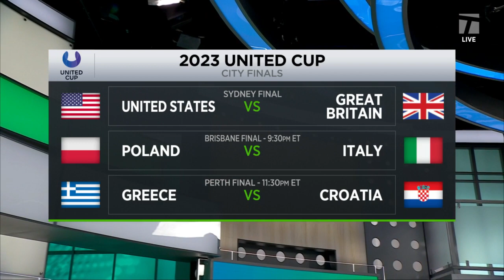Looking ahead to the United Cup City Finals | Tennis Channel Live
TC Live Crew breaks down the United Cup!